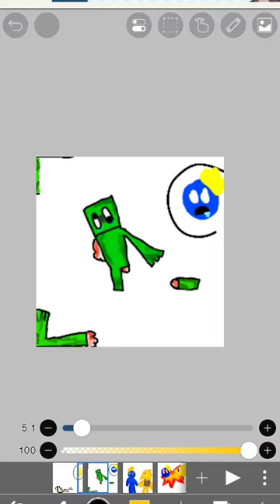7 октября 2023 г.